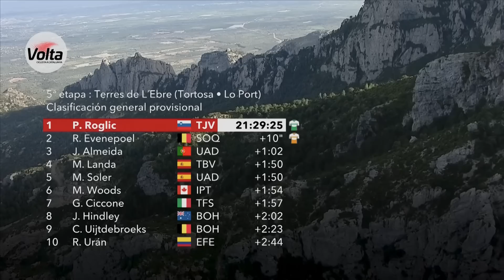Evenepoel & Roglič Go Head-To-Head! | Volta A Catalunya 2023 Highlights - Stage 5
Stage 5 features just as much climbing as the previous stage, but this is a day for the GC riders and the last opportunity for the pure climbers to really punish their rivals. Like stage 2, it's all about the final climb - Lo Port - 8.5km long at a brutal 8.7%. It’s half the length of Vallter 2000, but it’s steeper and better suited to the explosive climbers. Expect fireworks!